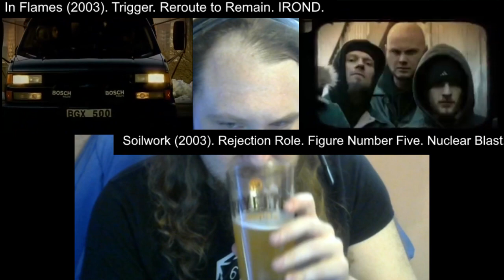Music Banter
Music for a bit waiting on the new player for D&D 5e Double Blind Mimi-series session -1.

Play D&D with us on Discord!